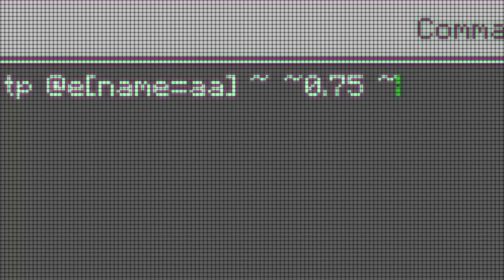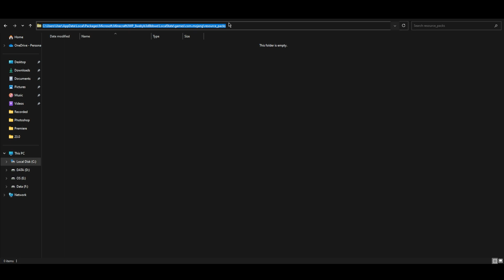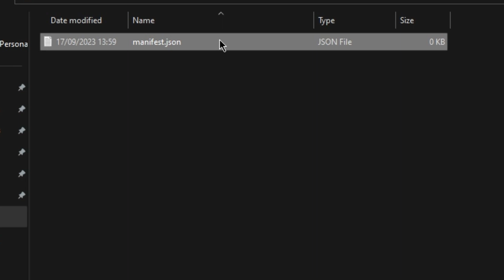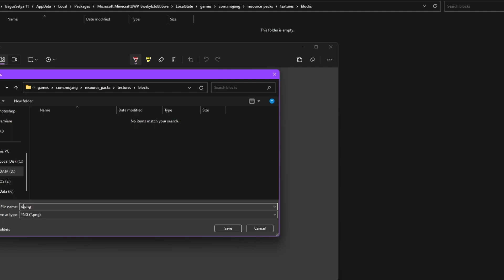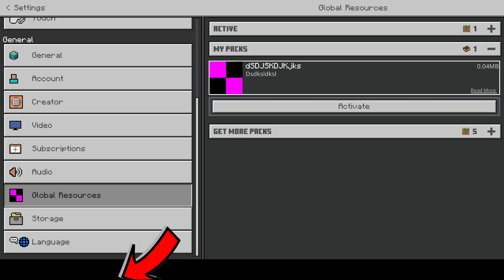WOW! Beginilah Cara Membuat Nasi Tumpeng Lomba (Minecraft Tutorial)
Minecraft Tutorial cara membuat nasi tumpeng lomba. Di video kali ini gw bakal ngasih tau kalian gimana caranya buat bikin nasi tumpeng lomba di minecraft ya. Masih inget 17-an kemaren, kan banyak lomba tuh. Nah salah satunya adalah nasi tumpeng ini guys. Nah kali ini gw bakal ngasih tau cara bikinnya, klo pengen tau cara bikinnya gimana yuk ikutin terus videonya!
Minecraft cara membuat Masjid
Minecraft cara membuat pintu otomatis
Minecraft cara membuat ruang bawah tanah

0:00 Pembukaan
1:14 Orientasi Horizontal
1:55 Orientasi Vertikal
2:29 Penutup